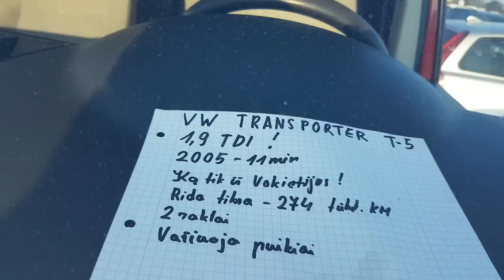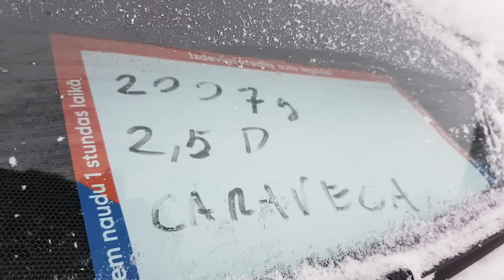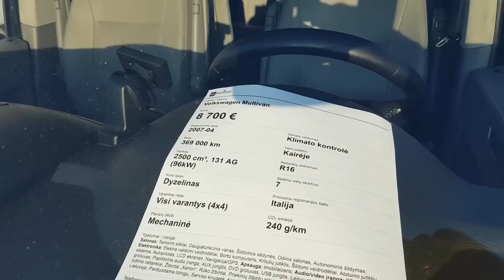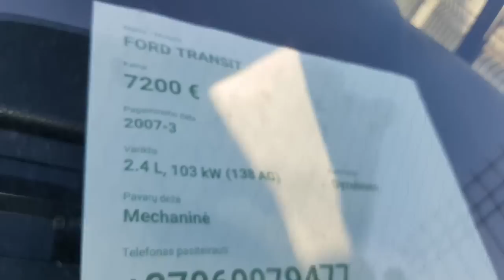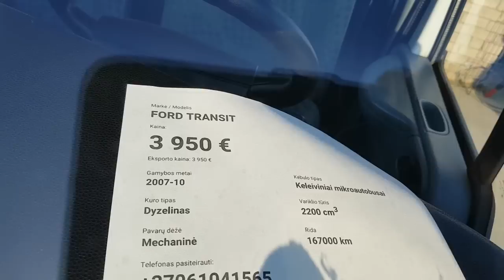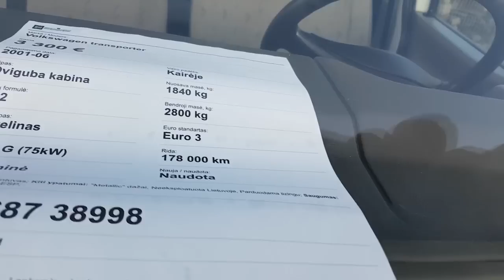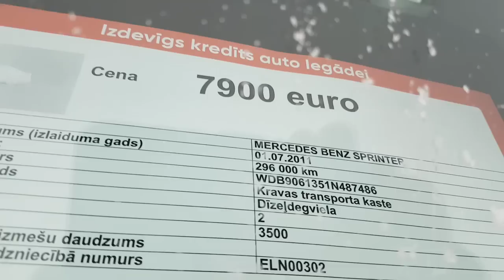МИКРОАВТОБУСЫ ПАССАЖИРСКИЕ и КОММЕРЧЕСКИЕ | АВТО ИЗ ЛИТВЫ.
Микроавтобусы пассажирские и коммерческие. Авто из Литвы. Спасибо зрителям канала Цены на микроавтобусы Volkswagen Caravelle / Фольксваген Каравелла, Mercedes-Benz Sprinter / Мерседес-бенц Спринтер, Volkswagen Multivan / Фольксваген Мультивен, Opel Vivaro / Опель Виваро, Volkswagen Transporter / Фольксваген Транспортер, Ford Transit / Форд Транзит.
Основное преимущество микроавтобуса в его универсальности. Пассажирский микроавтобус используется и как семейный автомобиль и как коммерческий автомобиль. Купить пассажирский микроавтобус из Литвы, микроавтобус под ключ, пассажирские микроавтобусы под растаможку, подбор авто в Литве, перегон авто из Литвы
Купить авто из Литвы. Помощь в покупке авто в Литве, контакты

Адреса авторынков, где производилась съемка:
Gamyklų g. 7, Marijampolė 68108, Литва
Ganību iela 60, Jelgava (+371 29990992)
Serbentų g. 220, Šiauliai 77117, Литва